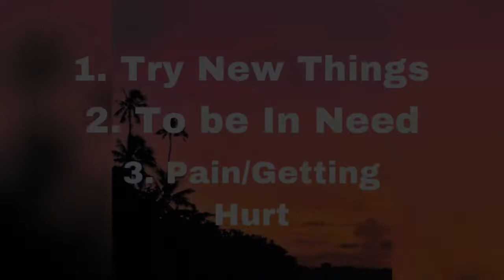You Are Not Alone! Samoa-i-Texas Sunday School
Psalms 56:3, "When I am afraid, I put my trust in you."
Prayer by: Adalina & Irwin Mata'utia
Voiceover: Miss Kay